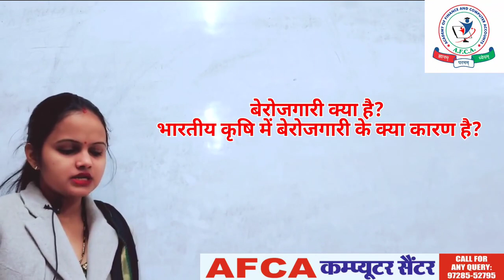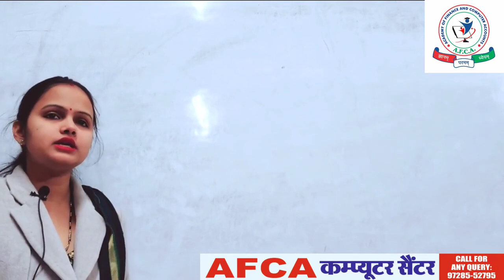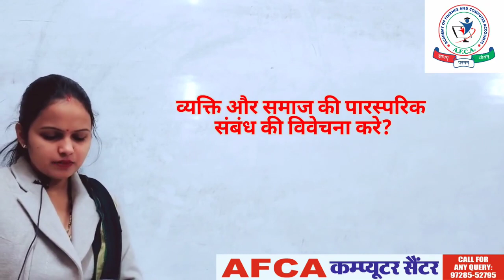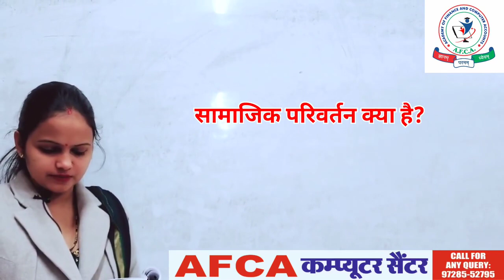NTT Lec - 7 | Pooja Sharma | AFCA Classes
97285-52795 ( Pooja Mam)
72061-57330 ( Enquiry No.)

We Are providing "The Expert Level Coaching" of.

1.NTT (Nursery Teacher Training)
2.DCTT (Diploma in Computer Teacher Training)
3.DCA (Diploma in Computer Application)
4.Digital Marketing
5.Web Designing
6.Coding Languages ( C, C++, Java, Python)
7. Data Structure and Algorithms (DSA)
8.Competitive Exams Preparation
9.TALLY ERP9/ Prime
10.English Spoken Classes ( Basic/Advanced)